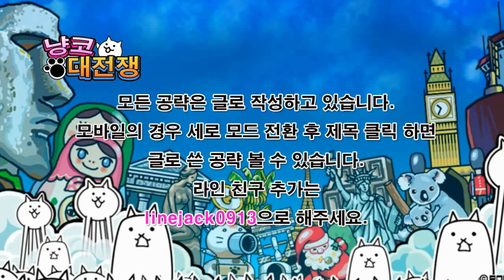냥코대전쟁 레전드 스토리 26장 악한자 - 석유 플랫폼 Battle Cats New Character, にゃんこ大戦争 新レアキャラ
냥코대전쟁 신 레전드 스토리 26장 악한자 , 그 첫 번째 스테이지인 석유 플랫폼 공략 영상입니다. 오늘 냥코대전쟁이 대대적 패치를 통해 그동안 버그를 써오던 사용자들이 게임에 접속하지 못하게 차단하였는데요. 개인적으로 환영할만한 업데이트 같습니다. 업데이트 이후에는 바로 신 스테이지인 레전드 스토리 26장도 추가 되었더군요. 석유 플랫폼의 경우 첫 번째 시도는 실패하고 두 번만에 공략 성공했는데요. 빨간 비버(정식명칭 : 까르삔초)가 새로운 적으로 등장했는데, 의외로 체력이 높아 두번 만에야 겨우 처리가 가능했습니다. 저는 초반부터 원거리 유닛인 해커와 케사란 파사란을 이용해서 빠옹을 처리하고, 뒤 이어서는 무트와, 캣맨 대디, 빨간적에 강한 냐옹쿡 선장, 고양이 알몸댄스를 이용해서 적들을 처리해 주었네요. 난도는 중 정도 되는것 같습니다. 다른 분들도 냐옹쿡 선장이나 빨간적에 강한 유닛을 편성해주시면 쉽게 공략 할 수 있을것 같네요. ^ ^